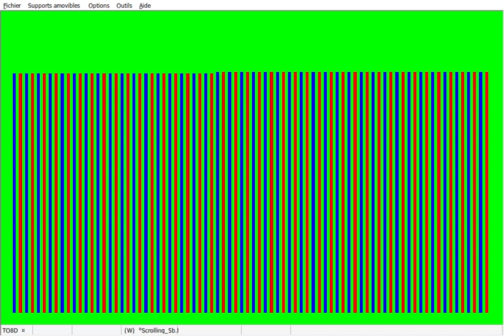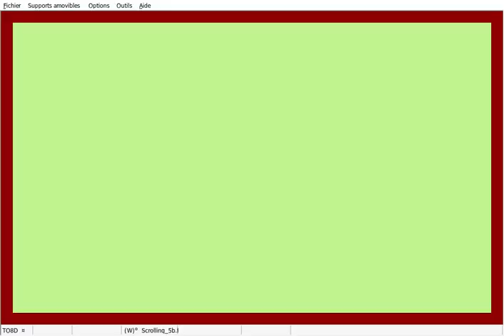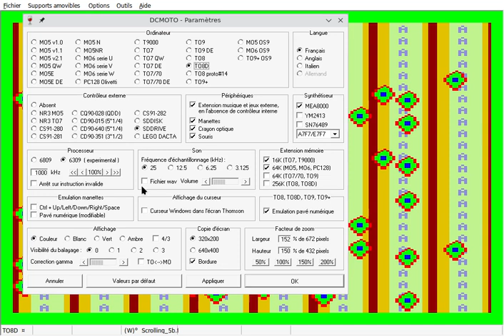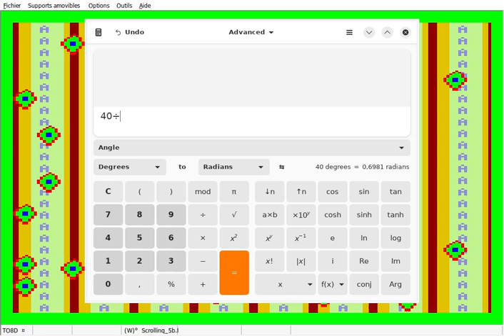[Assembleur] Scrolling sur Thomson TO8 en mode vidéo BM16 2 plans avec Motorola 6809 et Hitachi 6309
Le mode vidéo BM16 2 plans permet de simuler 2 plans de couleurs (3+1 couleurs par plan) en jouant sur les palettes pour avoir des jeux avec scrolling en arrière plan et sprites (Nb indéfinis) avec masque en avant plan sans avoir à traiter chaque sprite à chaque rafraichissement d'écran.

Cette démo présente les 4 sens de scrolling (2 directions), avec programmation non bidouillé à coup de PULS et PSHS, standard, adapté au 6809, puis au 6309 d'Hitachi à la même fréquence, grâce à la fonction TFM qui est comme le bllitter de l'Atari STE.

Sur la vidéo, on voit une accélération de la vitesse compris entre 5 et 6 fois comparé à un 6809 standard!

00:00 Scrolling avec Motorola 6809
04:00 scrolling avec Hitachi 2309